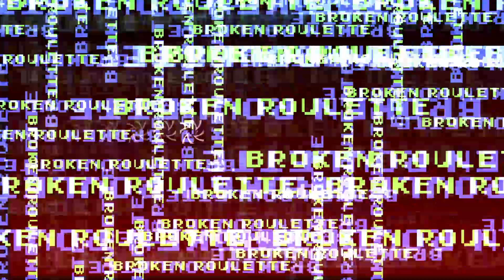Weekly Демон | Broken Roulette 100% | Geometry Dash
чёт меня этот изи демон зацепил музыкой, вот так вот...